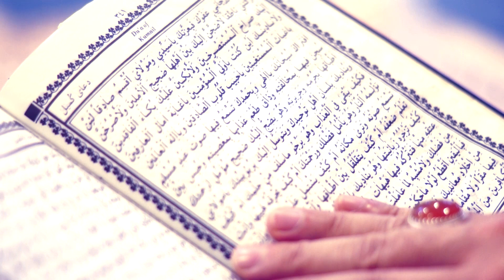Dua Kumayl by Sheikh Mahmoud Jalloul (w/translation)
Dua Kumayl recited by Sheikh Mahmoud Jalloul. He is the resident scholar at Tauheed Mosque in Oslo (Norway).

Please share it with family and friends.